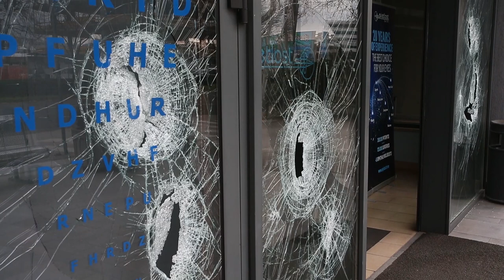Zgrada poliklinike Svjetlost u vlasništvu Nikice Gabrića koju je netko kamenovao tijekom noći.